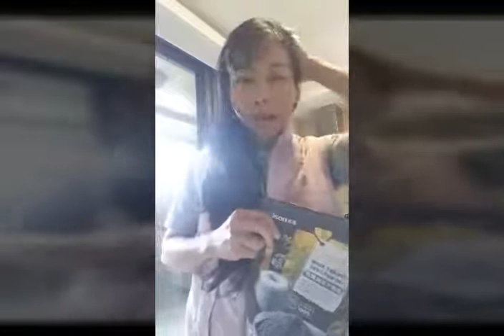126《 vlog》BENEFITS of Using BLACK SESAME SEEDS / POWDER (please read the description below ty.)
Health benefits of black sesame seeds or black sesame powder :

1. Encourages bone health and prevent osteoporosis.  It's a good source of bone forming minerals  ( calcium , phosphorous and magnesium ).

2. Helps you sleep better.  It contains the stress relieving minerals,  magnesium and calcium.

3. Skin beautifying.  The linoleic acid in sesame seeds has skin softening as well as cell regenerating benefits.  And the linoleic acid helps restore skin barriers and prevents moisture loss from your skin.

4. Relieves arthritis.  The high copper content in sesame seeds helps in reducing pain and swelling associated with arthritis.  In addition,  this minerals keeps your bones and joints flexible and healthy.

5. Prevents cancer.  Sesame seeds contain anti -cancer compounds including phytic acid,  magnesium and phytosterols. And the phytosterols content of sesame seeds  (especially the black sesame seeds ) is the highest of all commonly consumed seeds and  nuts.

6. Protects liver. The anti - oxidants in the black sesame seeds protect the liver from oxidative damage,  helping you maintain healthy liver function.

7.  Alleviates anemia.  Black sesame seeds have high iron content than other varieties so they're highly recommended for people suffering from anemia.

8. Good for cardiovascular health.  The lignans (sesamin and sesamolin), present in the sesame seeds are believed to reduce blood cholesterol levels and prevent high blood pressure.

9. Prevent asthma.   The magnesium in the sesame seeds helps to prevent airway spasm in asthmatic patients.

10. Improves eye health   Black sesame seeds are a natural tonic for liver, which in turn a believed to nourish and support eyes ' function.

My Facebook account Liz PM and Liza's Choice.